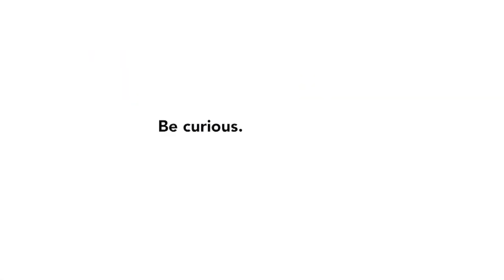Bachelor of Science in Concrete Technology and Management at Lawrence Technological University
Curious about a career in the concrete industry? Learn more about LTU's new Bachelor of Science in Concrete Technology and Management with a minor in business administration—a one-of-a-kind combined degree program that brings together education in engineering and business!

✨ Be curious. Make magic. ✨